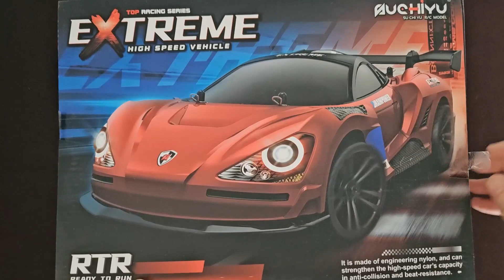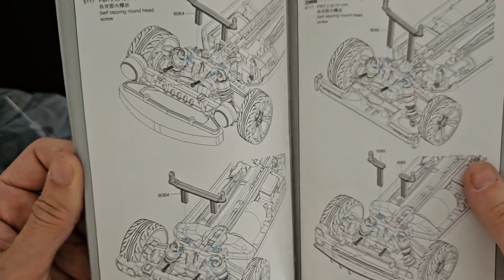RC Auto Off Road Truck 1 16 2,4 GHz Control remoto RC Car 4WD Racing Flat Tracker, Una experiencia d